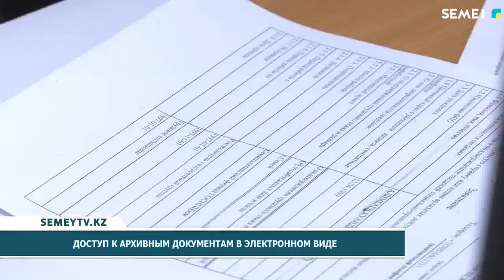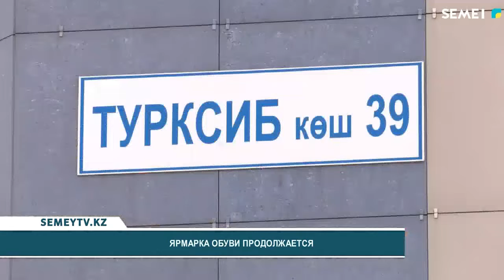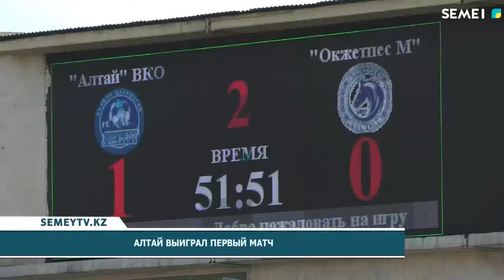Итоговые новости (18.04.2022)